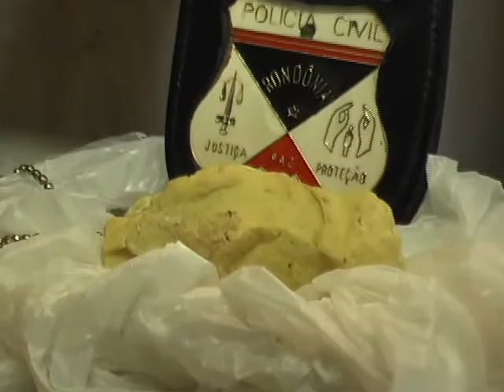DOIS MENORES FORAM APREENDIDOS ONTEM PELA MANHÃ PORTANDO 30 GRAMAS DE PASTA BASE DE COCAÍNA